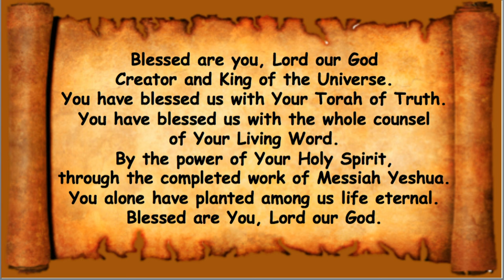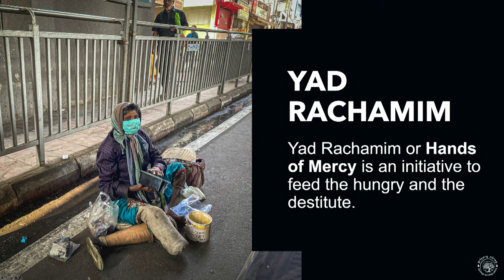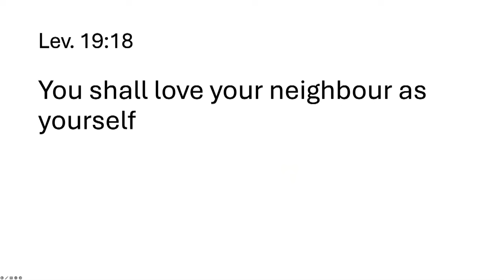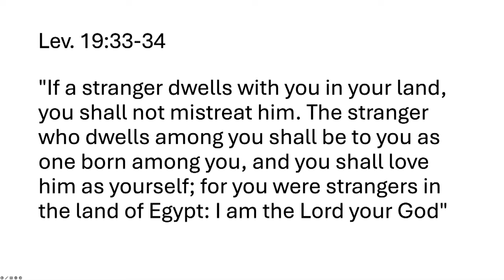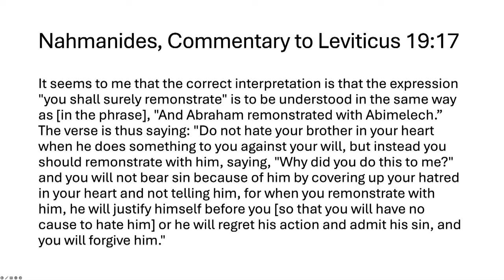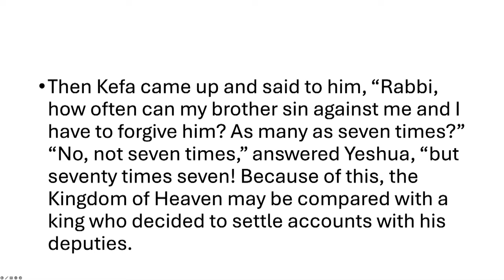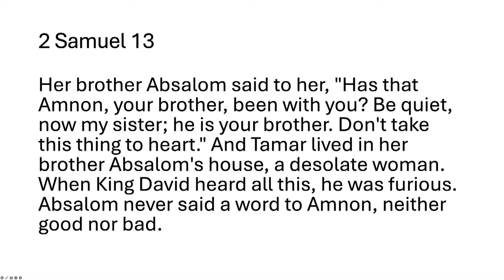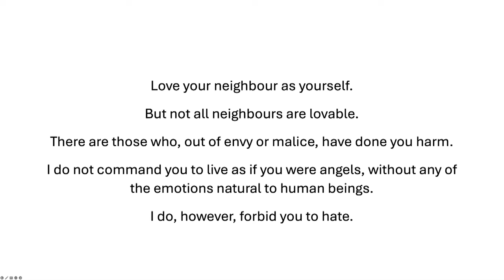Sábado 11 de mayo de 2024: Kedoshim (santo)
פָּרָּ שַׁ ת קְ דשִׁ ים
Kedoshim
"Santo"
Levítico 16:1-20:27
Amós 9:7-15
Mateo 12:28-34

Levítico 27:14 Y cuando el hombre santifique su casa para que sea santa al Señor.

Levítico 27:28 Sin embargo, ninguna cosa devota que el hombre dedique al
Señor de todo lo que tiene, tanto de hombres como de animales, y del campo de su posesión,
será vendido o redimido: todo lo consagrado es santísimo para el Señor.

Salmo 99:3 Alabe tu nombre grande y terrible; porque es santo.

Isaías 40:25 ¿A quién, pues, me compararéis, o seré igual? dice el Santo.